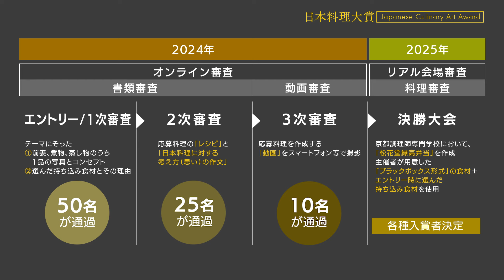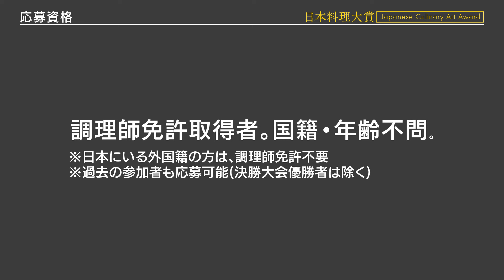【日本料理大賞2024】応募募集動画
日本料理大賞参加者募集！

日本料理大賞は、日本料理に誇りを持つすべて者が志す大会であり、この大会を通じて料理人同志の新たなネットワークが生まれ、個々に持つ「既存知」の新しい交流から、未来を拓く「日本料理のイノベーション」が始まるものと確信をしています。 志ある料理人は積極的に今回の日本料理大賞に参加していただき、自己の研鑽と日本料理の発展と振興に寄与していただければ、幸いです。

三次審査までは全てオンライン審査で行います。
未来永劫、日本料理を大切な文化として残すために、
「日本料理大賞」にチャレンジしてください。
今年のテーマは『郷土料理を新しくする』～食材の命を大切にする～です！
日本料理に誇りを持つ全ての料理人の皆さまのご応募をお待ちしております。

●応募資格等 詳細はこちらから（日本料理大賞オフィシャルサイト）

●主催：特定非営利活動法人日本料理アカデミー